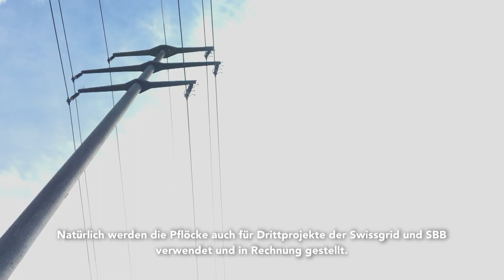Seit sechs Jahren ein Team | Axpo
Axpo und die arwo Stiftung arbeiten zusammen